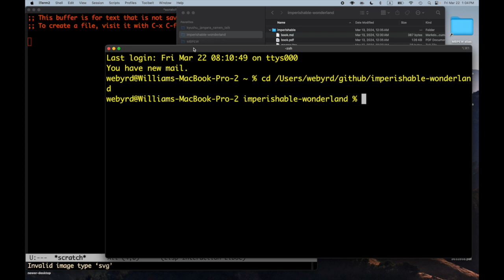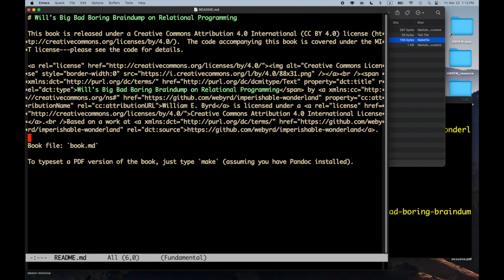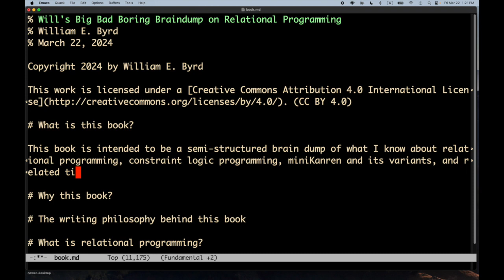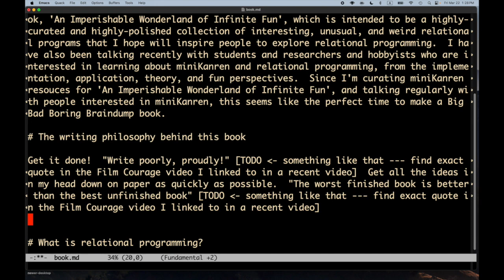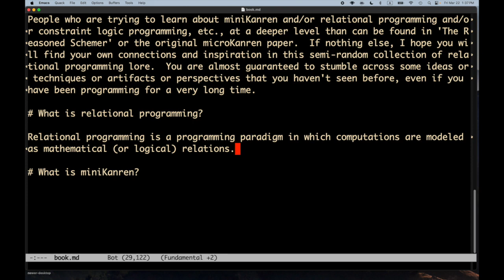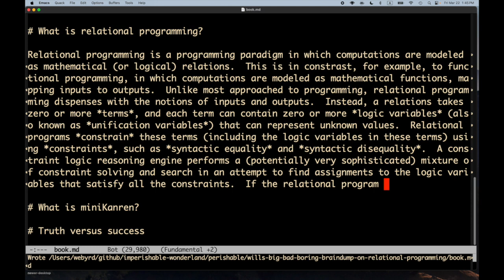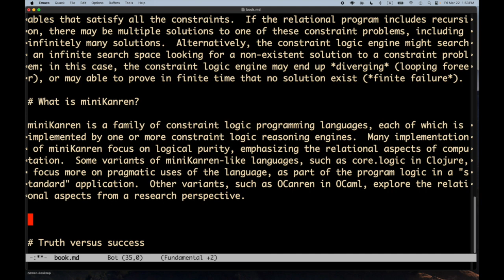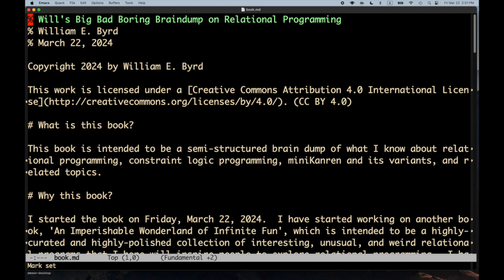Will's Big Bad Boring Braindump on Relational Programming - Part 1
Will begins working on a second book, which is effectively a giant brain dump on relational programming, to go with 'An Imperishable Wonderland of Infinite Fun'.